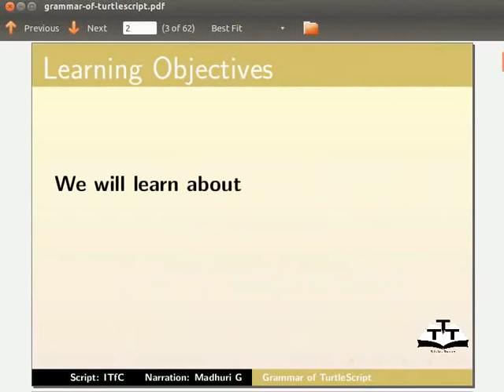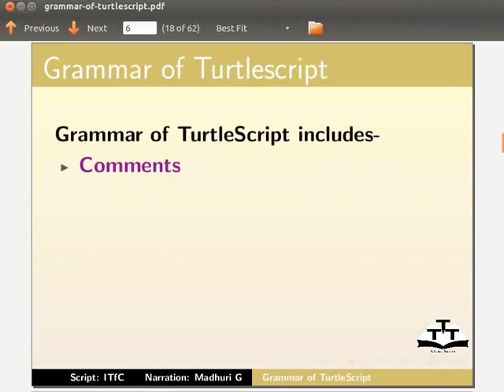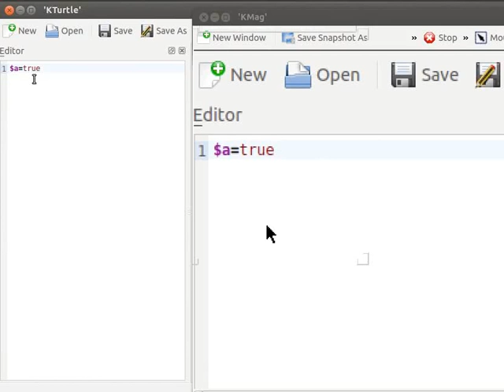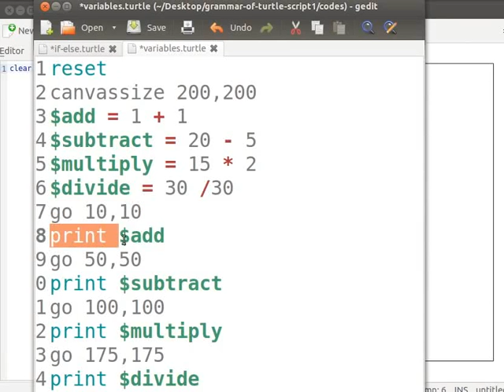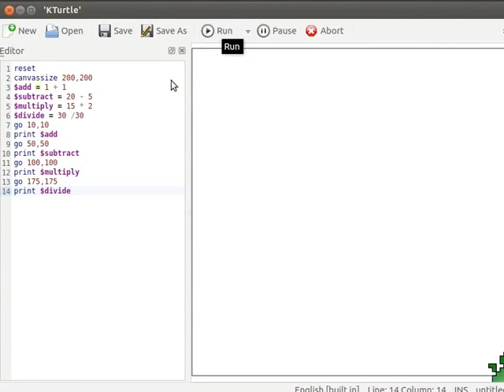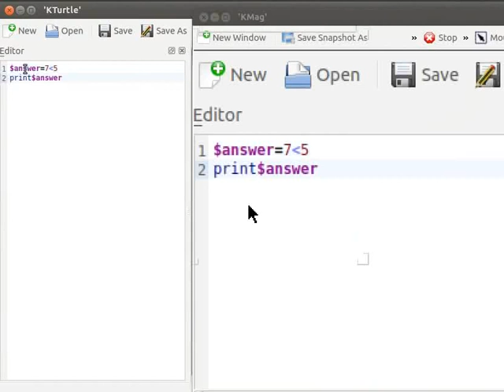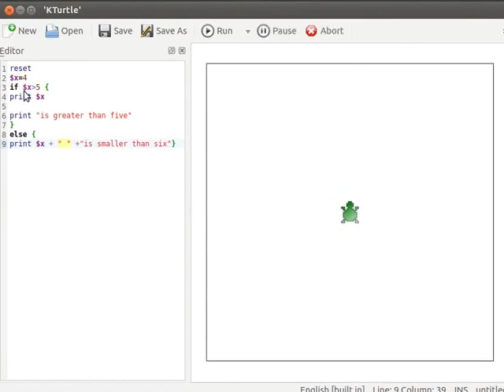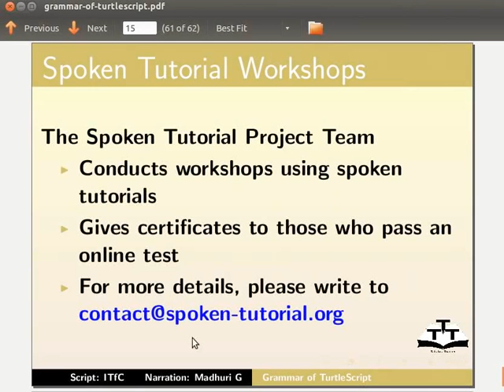Grammar of TurtleScript - English